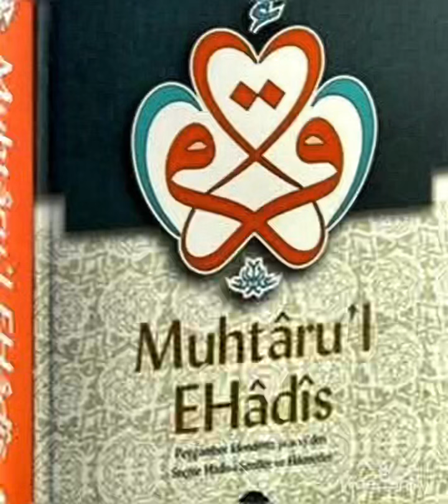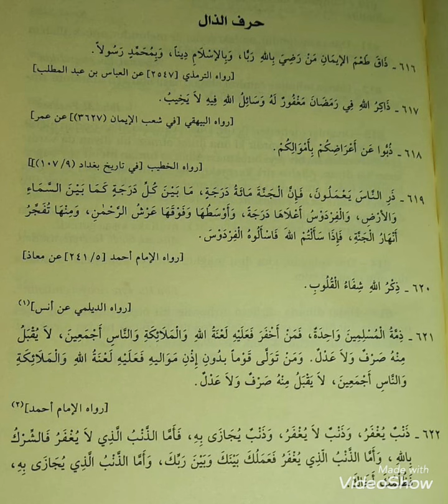82. Ders (616. Hadisten 622. Hadise kadar)